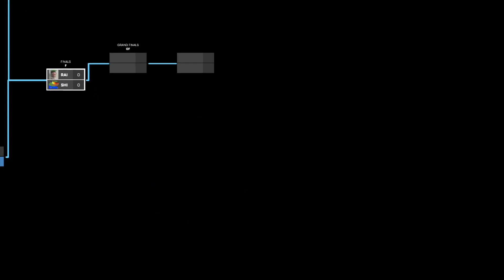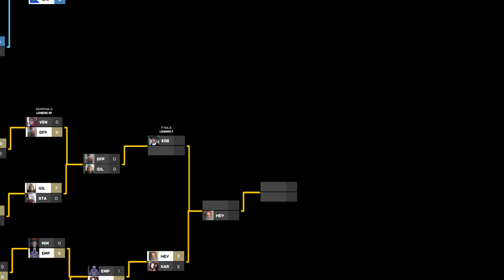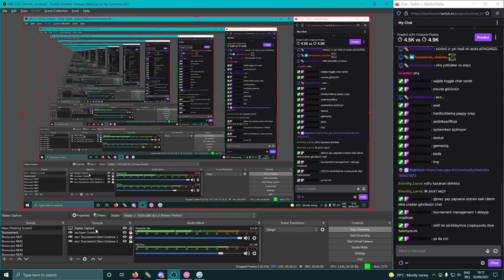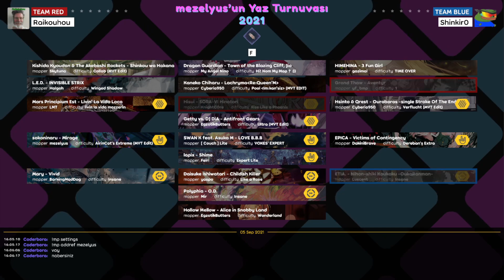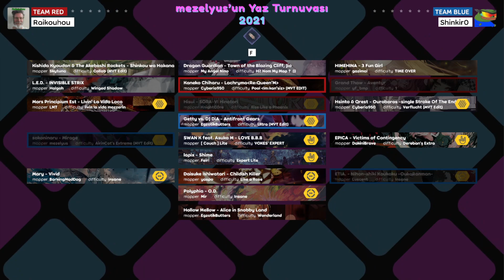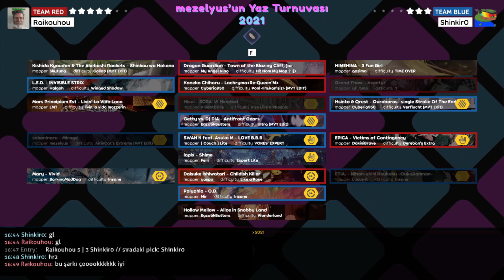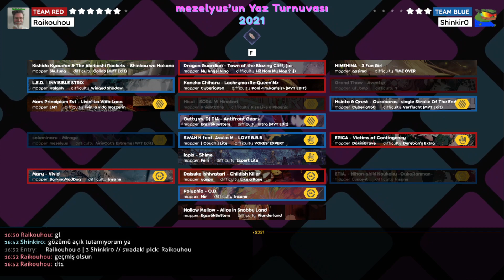MYT2021: F - Raikouhou (1) vs Shinkir0 (3)